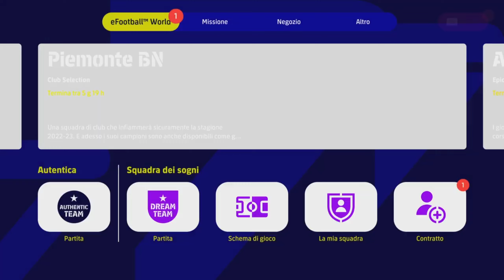eFootball 2023: Calma Piatta... da coma! Intanto faccio Giro Players of The Week vinto con evento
Oggi dall'universo eFootball calma piatta assoluta e ne approfitto per girare i players of the week con il giro vinto nell'evento contro l'Intelligenza Artificiale giocato dall'AI stessa anche per me! Vediamo chi esce...